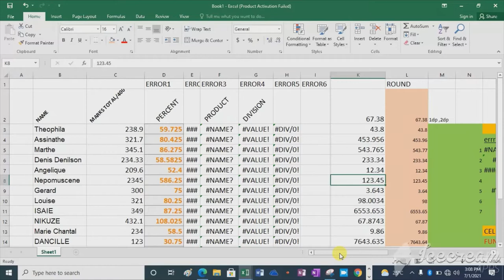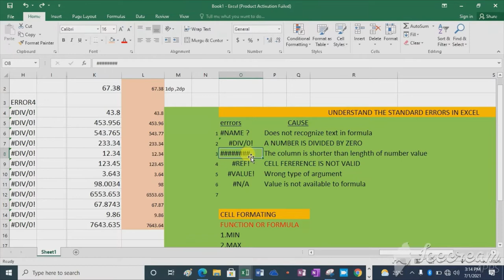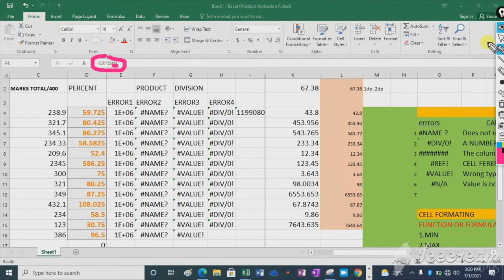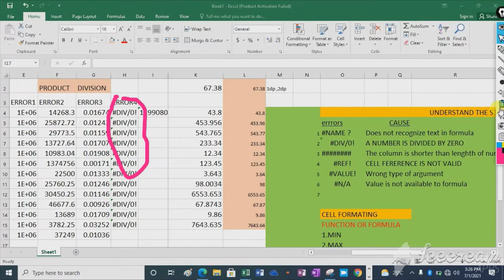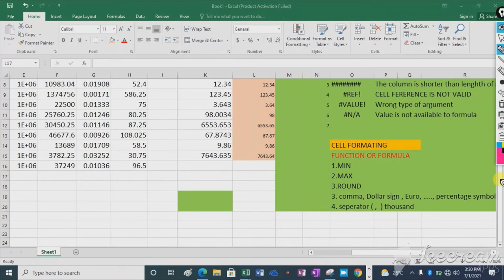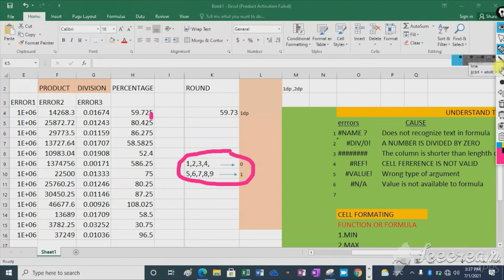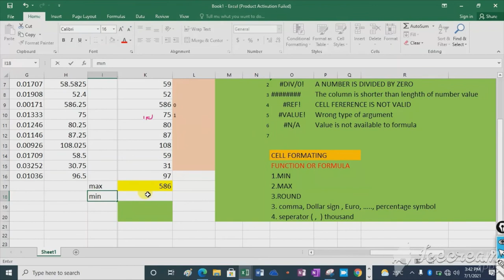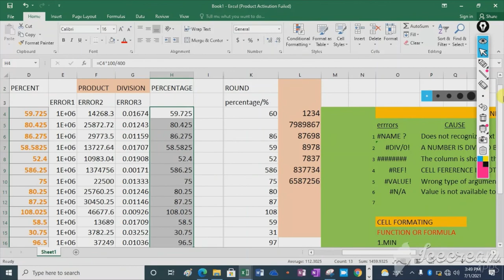Excel part5. ROUND OFF , MIN,MAX ,Standard Errors in Excel:NAME ?,DIV/0! ,VALUE! remove it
UNDERSTAND THE STANDARD ERRORS IN EXCEL
errrors      CAUSE
NAME ? :Does not recognize text in formula
DIV/0! :A NUMBER IS DIVIDED BY ZERO
:The column is shorter than lenghth of number value
REF! :CELL FERERENCE IS NOT VALID
VALUE! :Wrong type of argument
N/A :Value is not available to formula
CELL FORMATING
FUNCTION OR FORMULA
1.MIN
2.MAX
3.ROUND
3. comma, Dollar sign , Euro, ….., percentage symbol
4. seperator ( ,  ) thousand
3. comma, Dollar sign , Euro, ….., percentage symbol
4. seperator ( ,  ) thousand